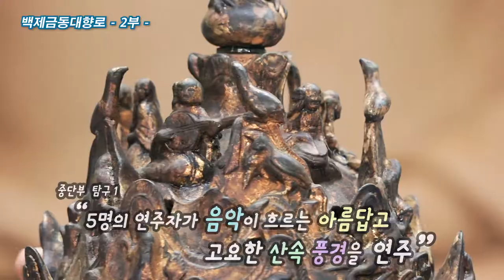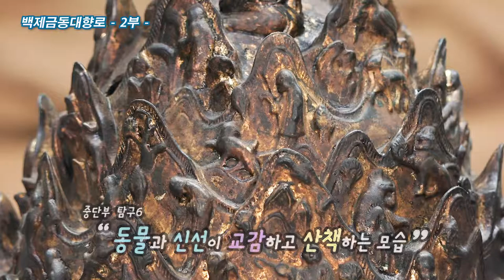백제금동대향로(두번째 이야기) - 서칠교 작가의 귀로 보고 눈으로 듣는 불교미술3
백제 금동대향로 百濟金銅大香爐

충청남도 부여군 부여읍 능산리 절터에서 출토된 백제의 향로이다. 동체(胴體)를 연꽃봉오리로, 뚜껑은 산모양으로 만들어 많은 물상(物象)을 등장시켰고 정상에 봉황을, 아래에는 용을 배치하였다. 중국 박산향로의 영향을 받은 것으로 보이나 산, 인물, 동물 등을 더 입체적이고 사실적으로 표현하고 있다. 백제, 7세기 전반, 전체 높이 62.5㎝, 최대 직경 19㎝, 무게 11.8㎏, 국보 제287호. 국립부여박물관 소장.

- 碧霞 서칠교 작가 프로필

홍익대학교 미술대학 조소과 졸업
동국대학교 문화예술대학원 불교미술전공 석사 졸업
동국대학교 일반대학원 불교미술학과 박사과정

주요불사
조계사 극락전 시왕본지불 및 관음, 세지, 지장 원불 조성
조계사 관음전 100관음상 조성
해인사 관음암 아미타 삼존 조성
봉화 청량사 지장원불 조성
수원 보현선원 석가모니불 조성
대전 화암사 아미타불 입상 외 조성
인왕산 환희사 약사여래 및 문수, 보현보살 조성
그외 불사 다수

대한불교조계종 불교음악상 트로피 디자인 제작
대한불교조계종 언론문화상 트로피 디자인 제작
대한불교조계종 포교대상 트로피 디자인 제작
직지사 승보공양상 트로피 디자인 제작

2016 서울국제불교박람회 우수컨텐츠상 수상
2019 용성문화재단 선정 올해의 불교미술인상 수상

- 박지연 씨 프로필

인천경인불교대학 수미정사 어린이법회 지도교사
2017,2018 한국대학생불교연합회 연희단
2018 한국대학생불교연합회 YBC Camp 스텝
2019 월드투게더 세계시민학교 간사
2019~ 세계시민교육 전문 강사

주요불사
그외 불사 다수

2016 서울국제불교박람회 우수컨텐츠상 수상
2019 용성문화재단 선정 올해의 불교미술인상 수상

- 박지연 씨 프로필

2017,2018 한국대학생불교연합회 연희단
2018 한국대학생불교연합회 YBC Camp 스텝
2019 월드투게더 세계시민학교 간사
2019~ 세계시민교육 전문 강사